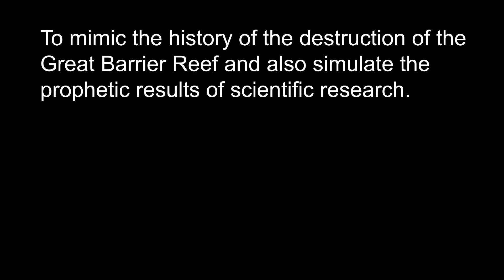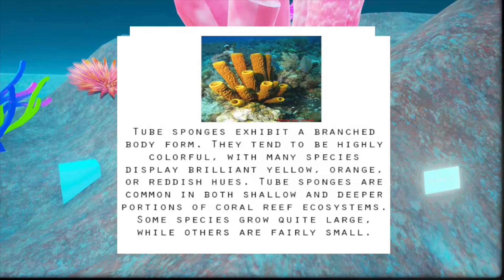Great Barrier Reef Simulation Final